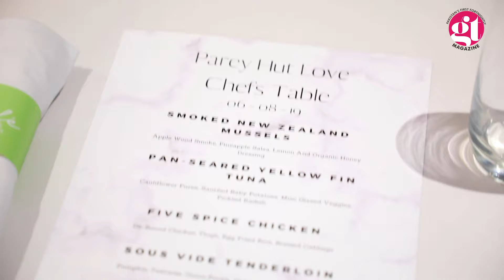Dinner with Stars of Parey Hut Love Sheheryar Munawar, Maya Ali, Zara Noor Abbas & Shahbaz Shigri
Join us on our dinner date with the gorgeous cast of Parey Hut Love, at Scafe Bistro. Sheheryar Munawar, Maya Ali, Zara Noor Abbas and Shahbaz Shigri, devour a five course meal prepared especially for them by Chef, Rob Burns, while they talk to our Editor about their movie.